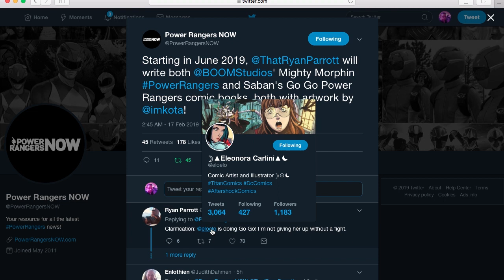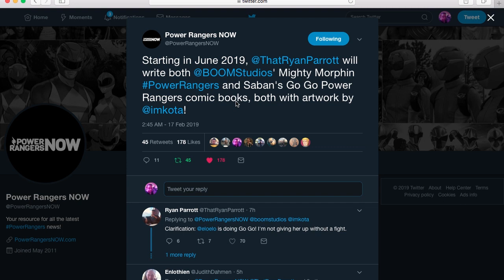Ryan Parrott begins writing Mighty Morphin Power Rangers in June 2019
Starting in June 2019, Ryan Parrott will write both BOOM Studios' Mighty Morphin PowerRangers and Saban's Go Go Power Rangers comic books.

Please Note, all the Pictures and Video Images that I use do not belong to me. I own no rights to the images found on Google or recorded from said Video Games. All content is the property of its content creator. Please support the companies that produce these Video games, Pictures, and Musical Segments.